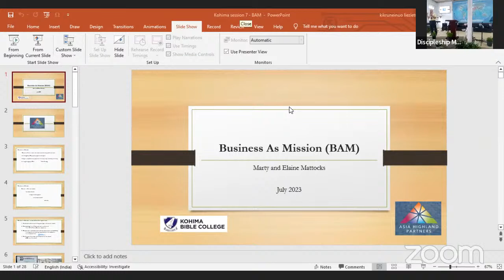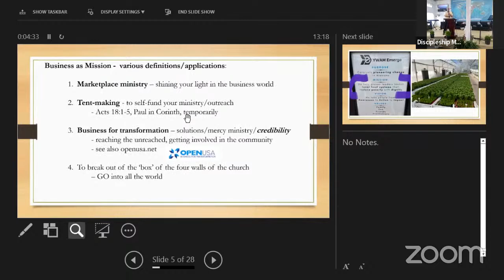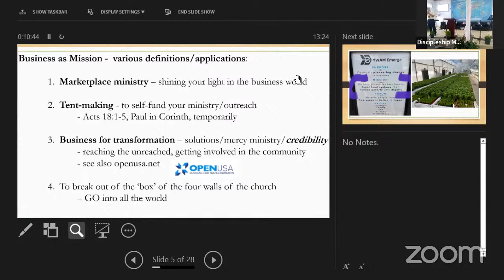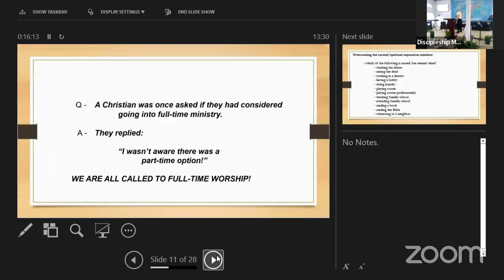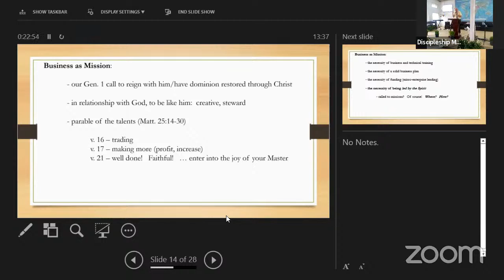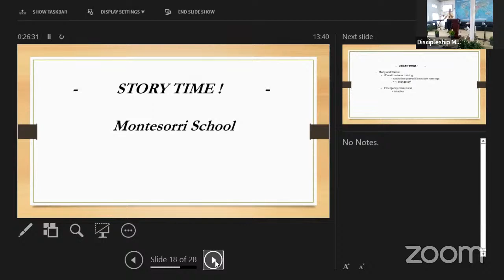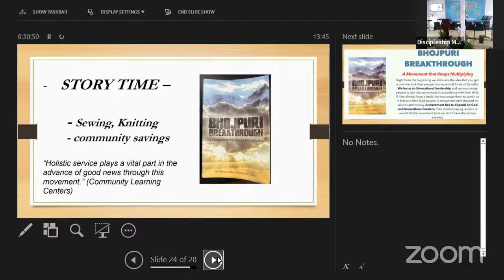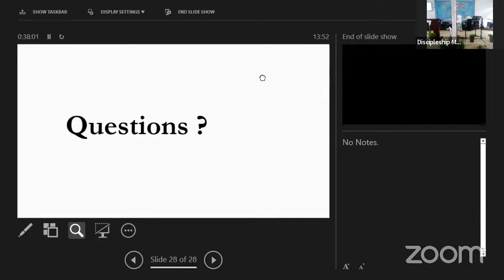DMM Day 2 Session 2 , 7&8